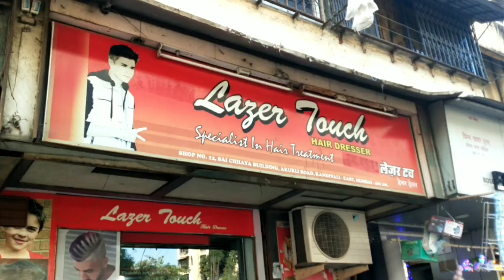BYE BYE LONG HAIR 🥺 | SAD DAY 😣 | LEAVING MY LONG HAIR IN 2020 AND MOVING FORWARD IN 2021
Last video of 2020 and yes leaving my long hairs in 2020 😂🥺 and starting the fresh new 2021 with new energy and enthusiasm let's hope for the best in 2021 stay motivated achieve your dreams and subscribe to my channel 😂

GEAR USED
MY SELFIE STICK
MY GORILLA TRIPOD
MY TRIPOD